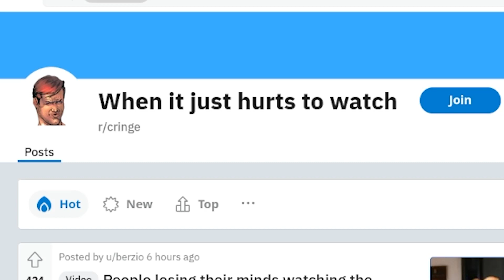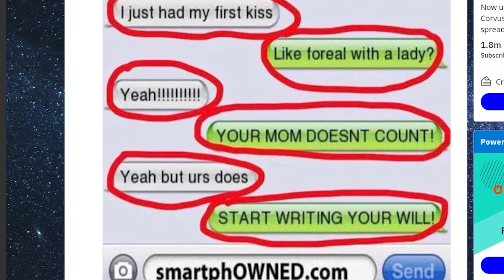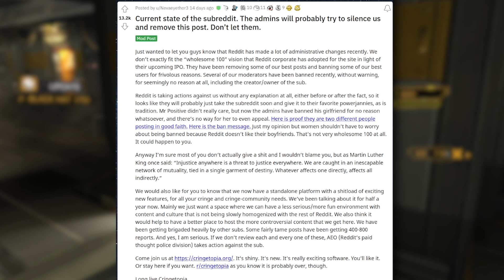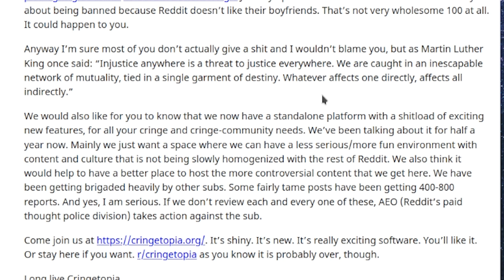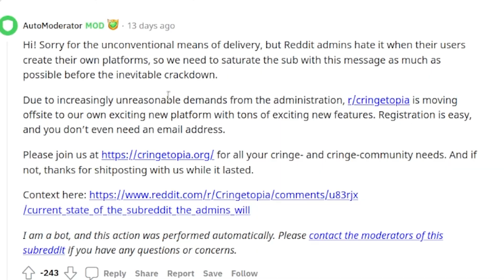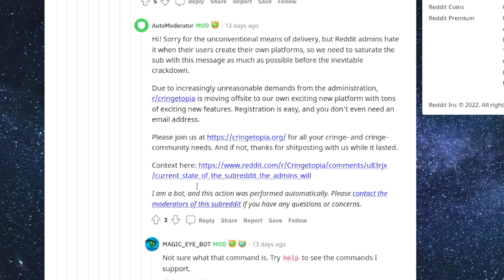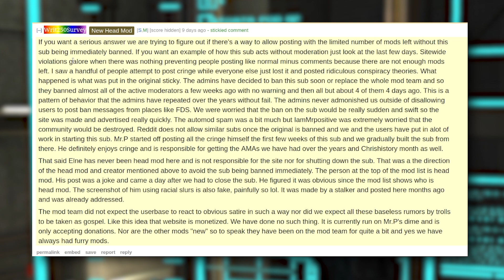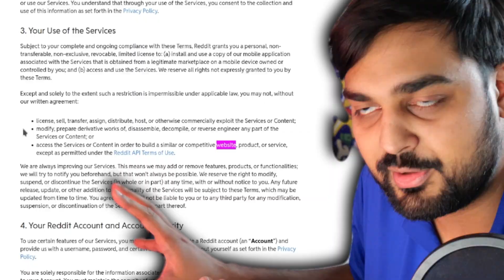The Death of r/Cringetopia...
Hello guys and gals, it's me Mutahar again! This time we come back and explore one of the largest subreddits about cringe and realize how it all collapsed on itself, in the most cringe fashion ever. With a two week process of running through moderation scuffles and off-site promotion just how did one of the largest boards get shut down? Let's find out!